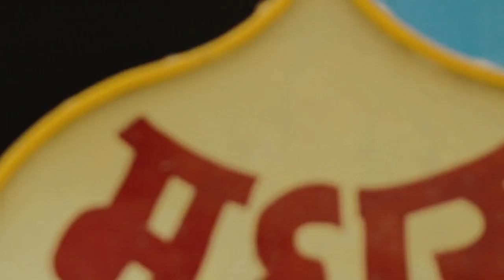FUZZSCAPE 'Janakpur' Music Video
Janakpur is a landscape painting. Janaki Mandir is a sky—of purple and magenta—that carries under it the world and its history. The many ponds in the city are cooler hues of blues and greens; complementary colours to the hot Tarai sun. There is enough shade for everyone. The impressionistic dabs of paint are all that populate the sprawling city—its denizens, the culture and the life.  And the women are a brilliant white under-paint; the base coat that gives this city its vibrance. When not covered, they are the brightest parts of the painting.

Fuzzscape Janakpur follows music artists Rajan Shrestha and Rohit Shakya as they travel along with Music Producer and DJ, Ranzen Jha, as he returns to his hometown of Janakpur. They embark on a journey into the birthplace of Mithila art where the daughters of Janaki are the firm pillars of culture and the arts, which they create and conserve.

This episode is made possible by the support of Prince Claus Fund and British Council.